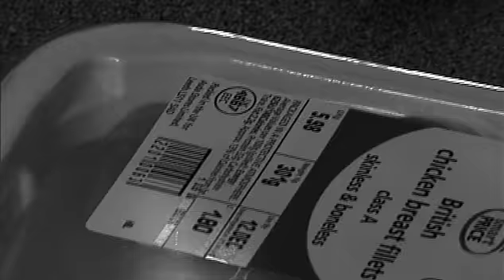The Dinner Party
Short film I made in the second year of my degree.

A women prepares for a dinner party, a man arrives to clean up for her. Innocent enough, until what he is really cleaning up, is fully revealed...

Written, Directed and Edited by:
Luke Knight

Camera Operator:
Lewis Brundish

Sound by:
David Panhofer

Lighting by:
Luke Knight

Casting by:
Sheena Clowater

Special Effects by:
Lewis Brundish and Luke Knight

Starring:
Jonathan Hunter
Kimberlee Allan
Elliot Melville